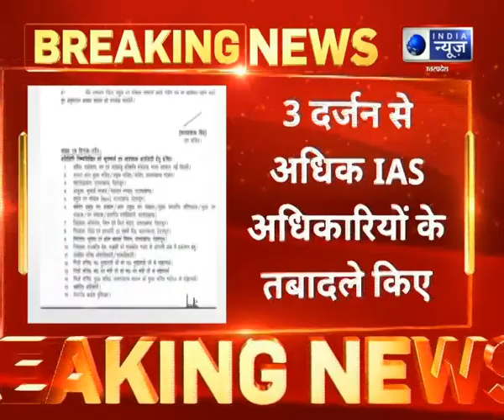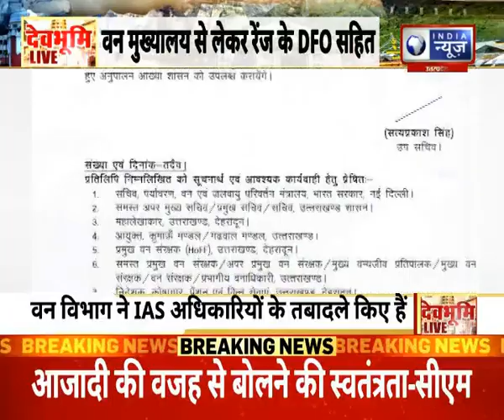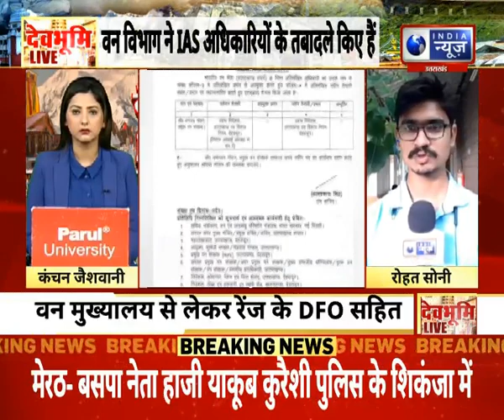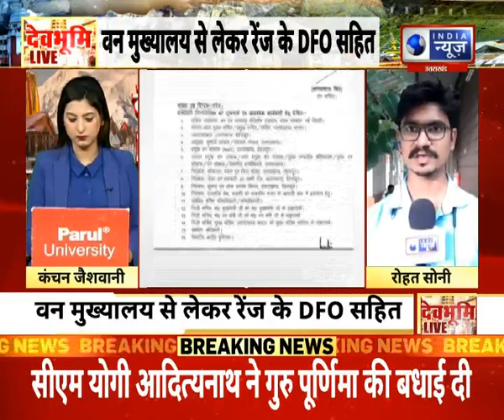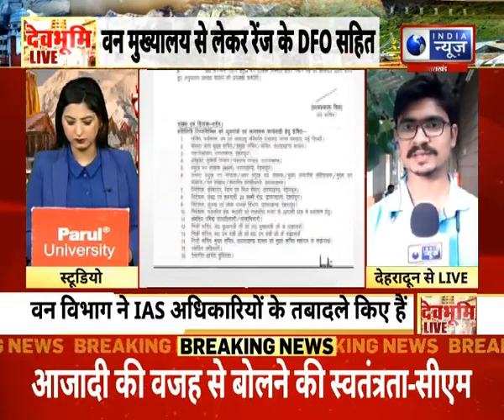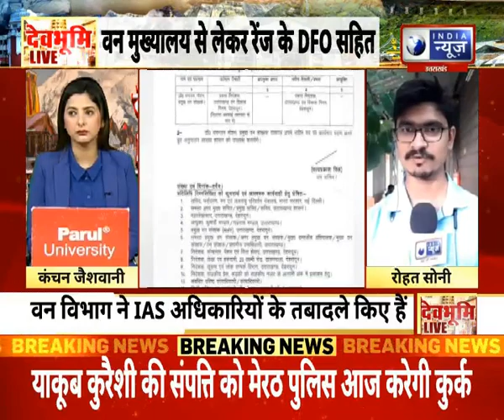Uttarakhand News : वन विभाग ने IAS अधिकारियों के तबादले किए